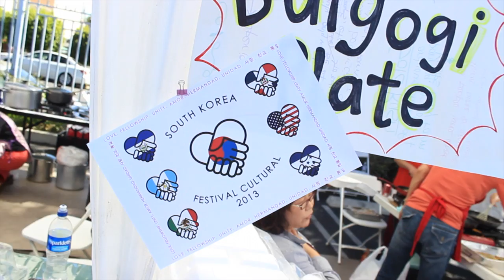MC Fam Culture Festival 2013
This year's Culture Festival was amazing! Here is just a snippet of the event Misíon Cristiana and the community of Downtown Los Angeles were able to experience. Enjoy!